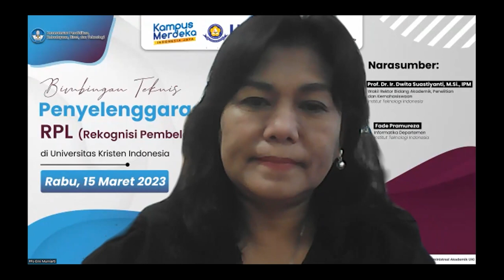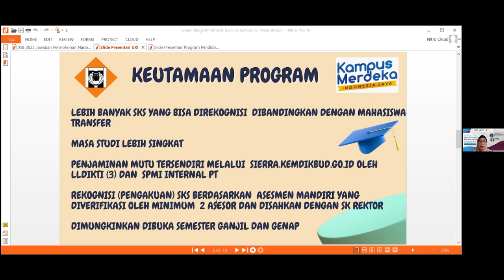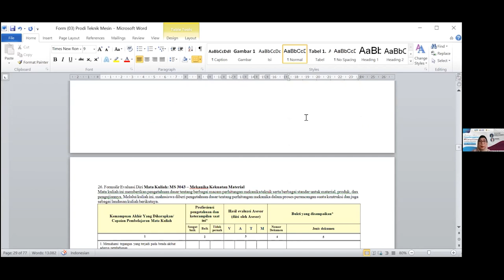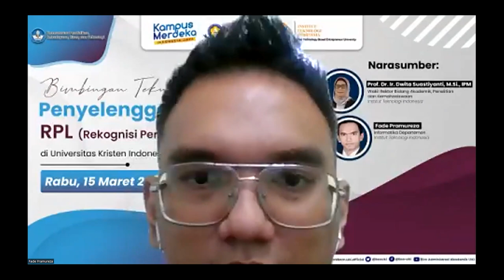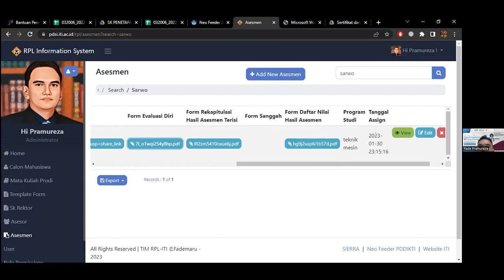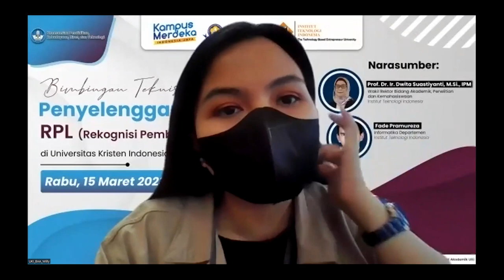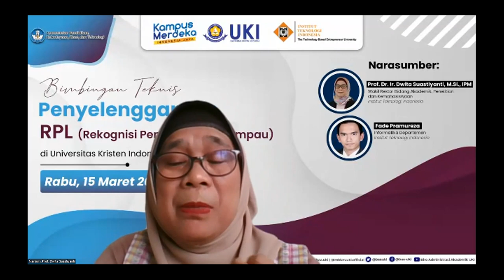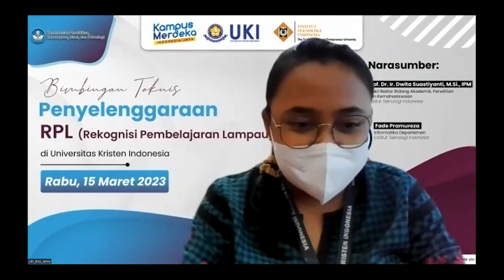Bimbingan Teknis Penyelenggaraan RPL (Rekognisi Pembelajaran Lampau) - Rabu, 15 Maret 2023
Rekaman kegiatan Bimbingan Teknis Penyelenggaraan RPL (Rekognisi Pembelajaran Lampau) di Universitas Kristen Indonesia.

Narasumber :
1. Ibu Prof. Dr. Ir. Dwita Suastiyanti, M.Si., IPM
Wakil Rektor Bidang Akademik, Penelitian
dan Kemahasiswaan
Institut Teknologi Indonesia

2. Bapak Fade Pramureza
Informatika Departemen
Institut Teknologi Indonesia